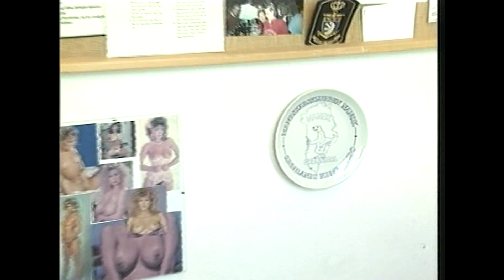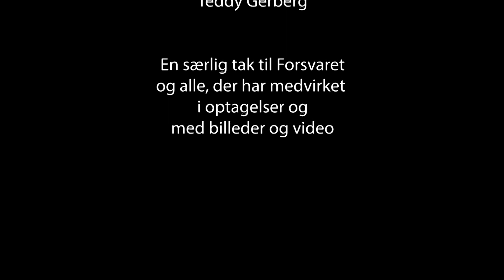DK4 Program 8 (2022) Forsvarshistorien - Udsendt af Danmark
I dette særlige sommerprogram skal vi tilbage i tiden, nemlig til juni 1990, hvor jeg sammen med fotograf Birger Kirkegaard og lydmand Henning Schultz…besøgte Grønland, nærmere bestemt den daværende Flådestation Grønnedal…